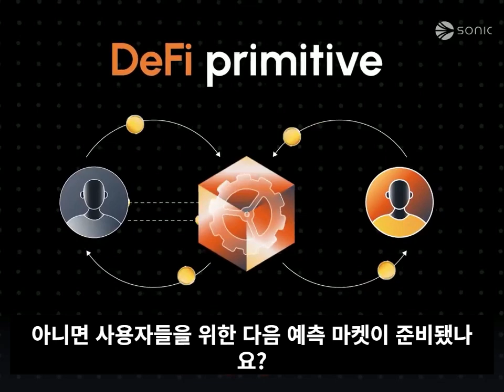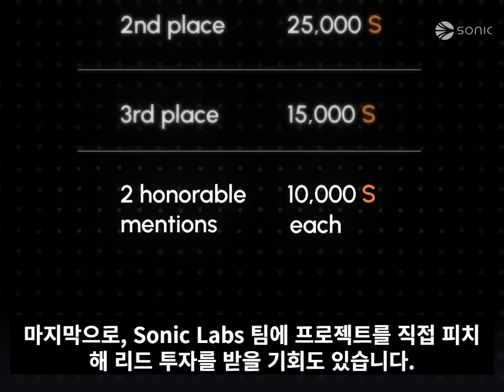S Tier 해커톤, 학생 에디션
소닉에서 학생들을 위한 S Tier 해커톤이 시작됩니다. 9월 1일까지 Web3 프로젝트를 제출하면 총 10만 $S의 상금과 Sonic Labs 투자 기회를 잡을 수 있습니다.